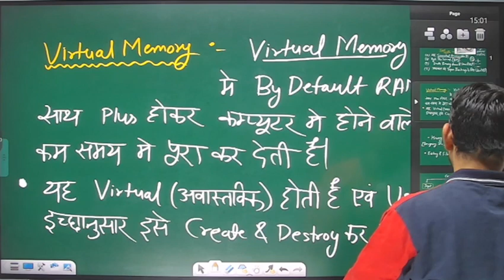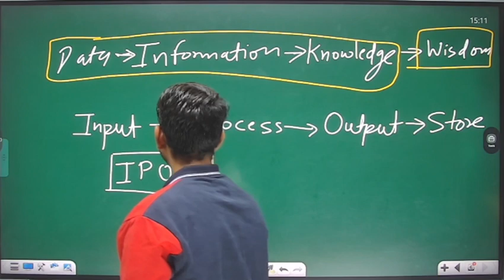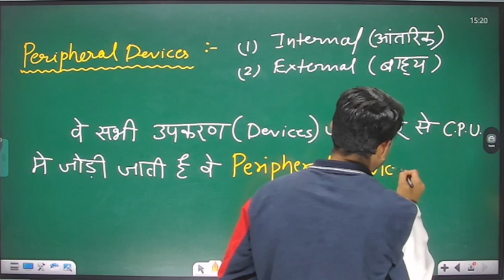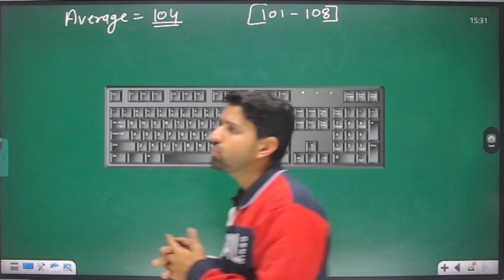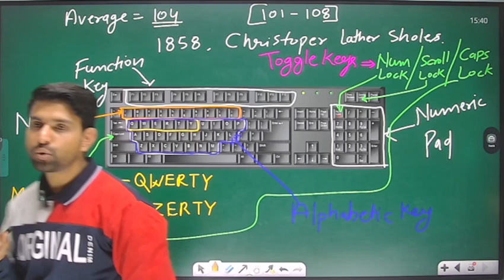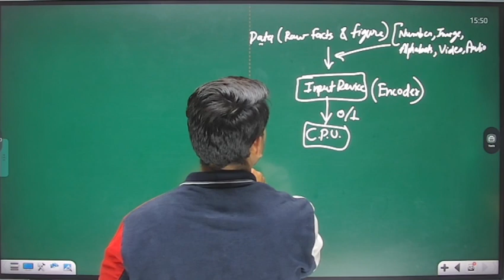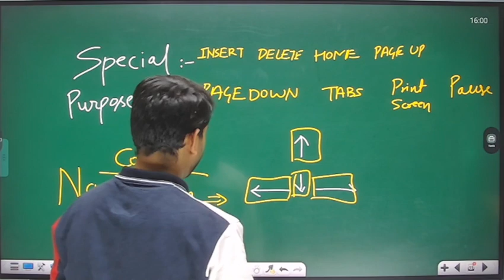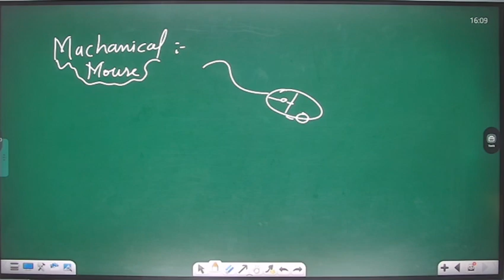Input Devices||System Assistant & Informatic Assistant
System Assistant and Informatic Assistant class of System Unit of Computer.